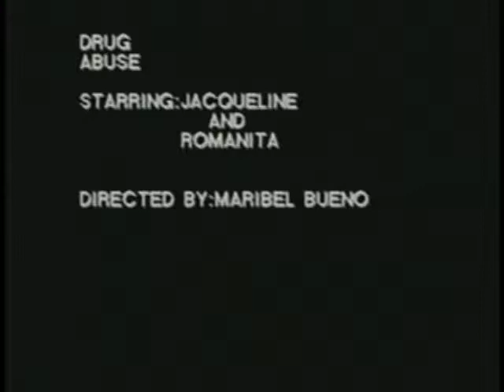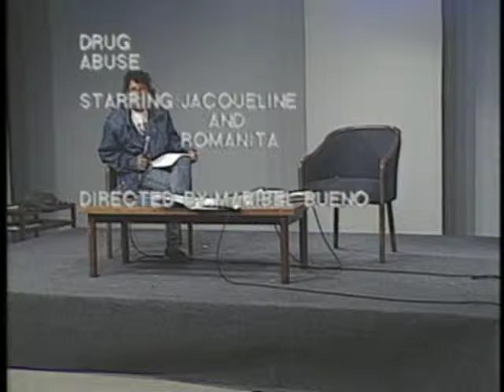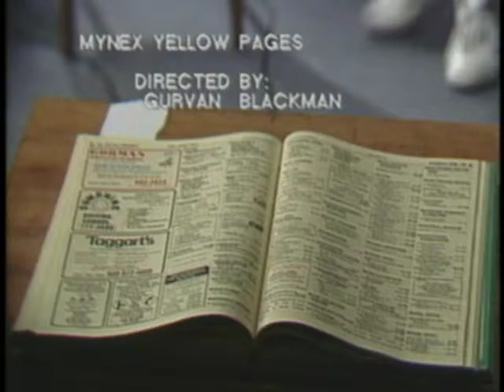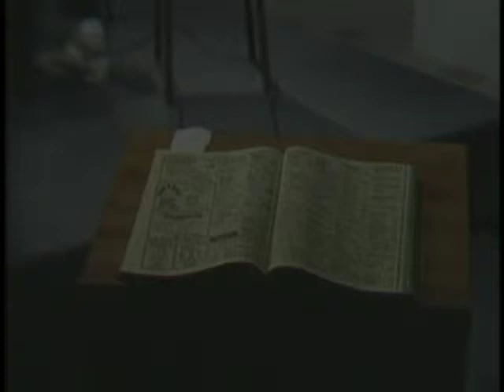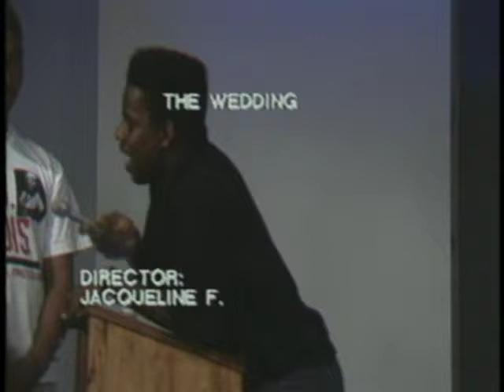WEB Dubois Scholars Program 1989 - 2 Minute TV Production Course Project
TV Production Course Projects from 1989 Summer Pre-College Program in Wayne, NJ. The W.E.B. DuBois Scholars Program.